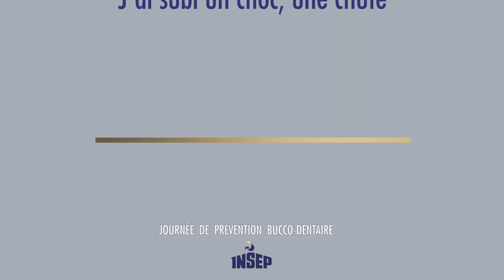PRÉVENTION BUCCO DENTAIRE Chez le sportif de haut niveau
‘’ Des infections dentaires ou des douleurs liées à des caries importantes peuvent nuire à vos objectifs ou à votre recherche de performance. ‘’

Telle est l'une des nombreuses connaissances que le sportif de haut niveau doit intégrer pour une expression optimale de sa performance.
Les dentistes du Pôle Médical de l'INSEP vous proposent de vous accompagner dans la recherche de la meilleure santé bucco-dentaire.

Réalisation Bruno Loubière
Unité Audiovisuelle INSEP
Institut National du Sport, de l’Expertise et de la Performance.